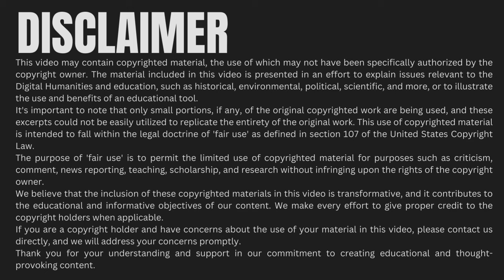Libertad vs. Igualdad - La Biblioteca del profesor Miguel Anxo Bastos.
El profesor Miguel Anxo Bastos nos recomienda el libro: "Liberty or Equality: The Challenge of Our Times" de Erik von Kuehnelt-Leddihn aborda de manera contundente los dilemas entre libertad e igualdad en la sociedad contemporánea. El autor establece la dualidad fundamental entre autonomía individual y diversidad (libertad) frente a uniformidad y distribución equitativa de recursos (igualdad). Kuehnelt-Leddihn critica la obsesión por la igualdad absoluta, argumentando que puede conducir a la tiranía al socavar la riqueza de la diversidad humana.

El libro defiende la libertad como un derecho y una responsabilidad, destacando que implica decisiones informadas y asumir consecuencias. Explora dimensiones históricas y filosóficas, utilizando ejemplos desde la Revolución Francesa hasta el socialismo moderno. En el contexto actual de debates sobre igualdad y libertad, la obra ofrece una guía valiosa para reflexionar sobre políticas contemporáneas.

En conclusión, en una época obsesionada con el igualitarismo, "Liberty or Equality" invita a pensar críticamente sobre el camino a seguir, desafiando soluciones simplistas y fomentando un pensamiento más profundo y equilibrado. Una lectura recomendada para aquellos que buscan reflexionar sobre su propia libertad en medio de los debates actuales sobre política y economía global.

LIBRO - Liberty or Equality: The Challenge of Our Times" de Erik von Kuehnelt-Leddihn
👕 T-Shirt diseñadas por ErnestoMiami.
AUDIO PODCAST
LINKS
- Tienda en Etsy
AUDIOLIBROS - AUDIOBOOKS
💠Audible en ESPAÑOL
00:00 Intro.